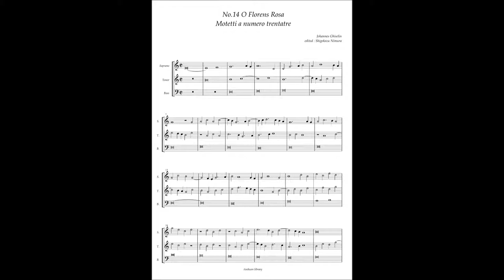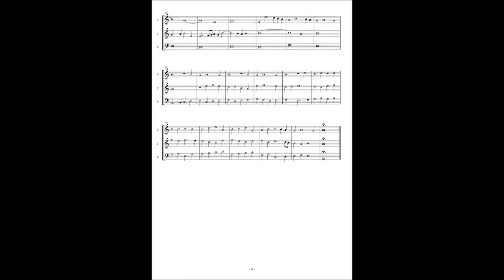Motetti A numero trentatre No.14 Johannes Ghiselin "O Flores de Rosa"